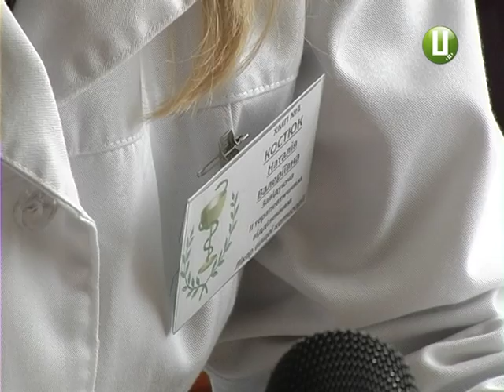Не дієта, а духовне очищення. У християн східного обряду – Різдвяний піст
У християн східного обряду розпочався Різдвяний піст. Він триватиме 40 днів та закінчиться 6 січня, у Святвечір. У цей час прийнято обмежувати  себе в їжі та розвагах.  До Різдва забороняється вживати яйця, м’ясні та  молочні страви. Окрім того, піст – це не тільки обмеження в харчуванні, а й час для духовного очищення.